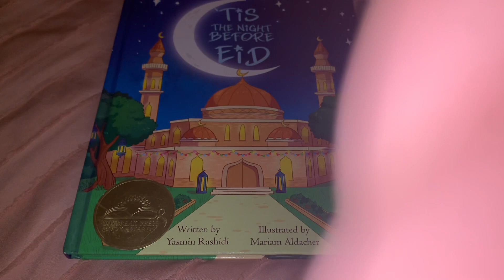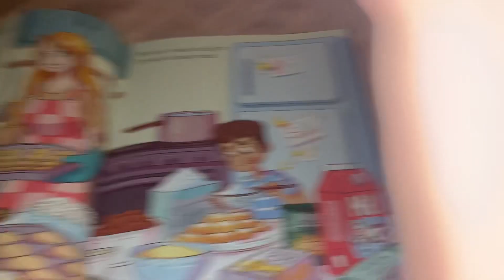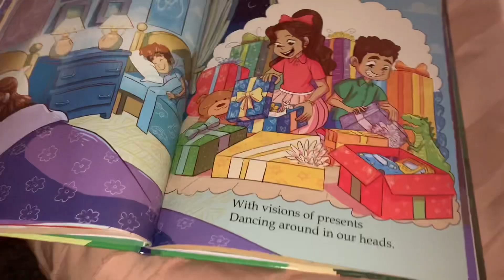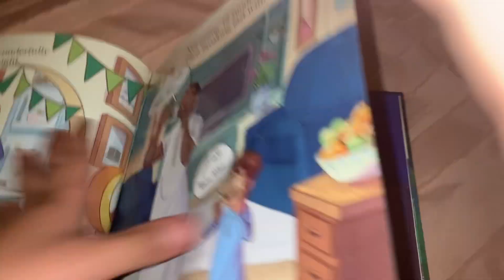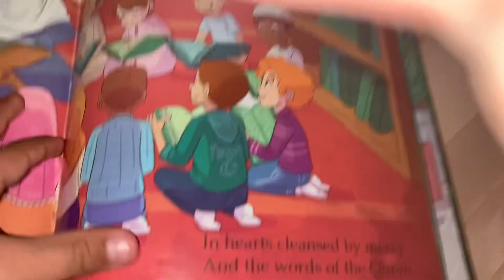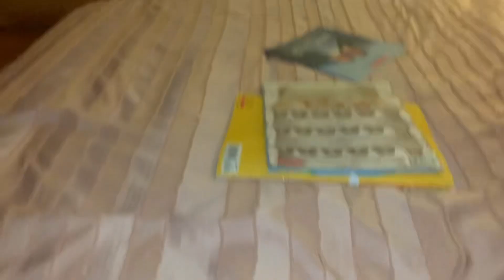Tia The Night before Eid ￼